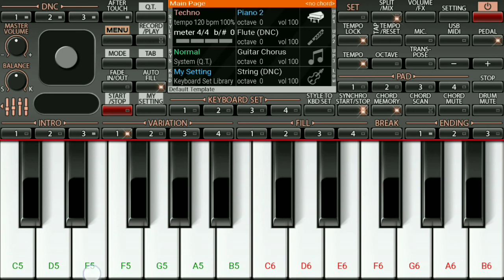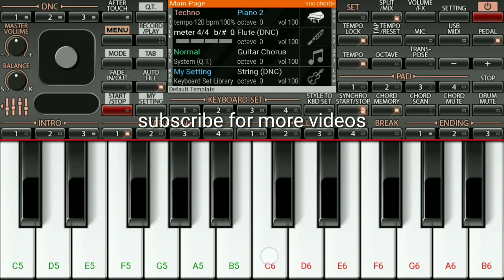Shawn Mendes, Camila Cabello - Senorita On ORG 2018 | ORG PIANO LESSONS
Song:- Senorita

Singer:- Shawn Mendes,Camila Cabello

Pianist:- ORG PIANO LESSONS

Stay and touch with me

App Name:- ORG 2018 update version is available in Google play store ORG 2020